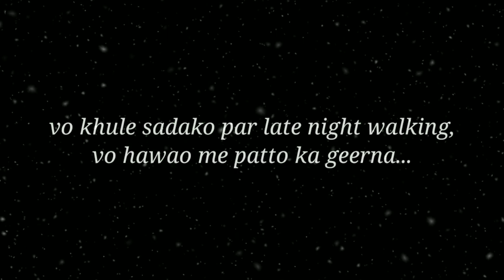Tumko bahut miss krta hoo mai/तुमको बहुत मिस करता हूं मैं/Hindi poetry By Raj Patel/Our Feelings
Tumko bahut miss krta hoo mai/तुमको बहुत मिस करता हूं मैं/Hindi poetry/Our Feelings/Raj

This poem is very heart touching and please close your eyes and feel it.